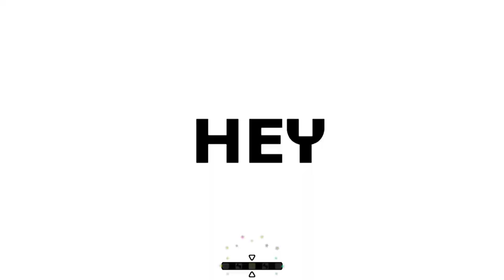​f5ve - Underground • アンダーグラウンド [Heaven Studio Remix]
i uploaded the remix to the heaven studio discord server for those who want to play it